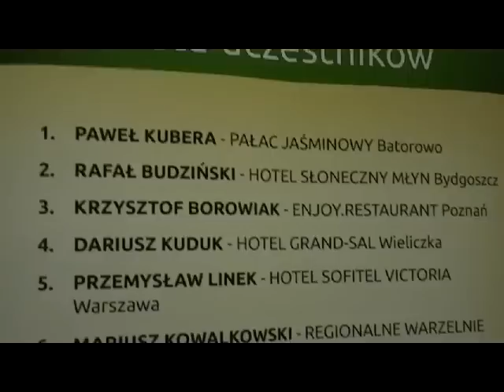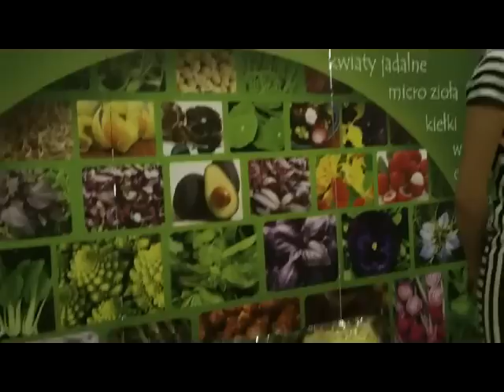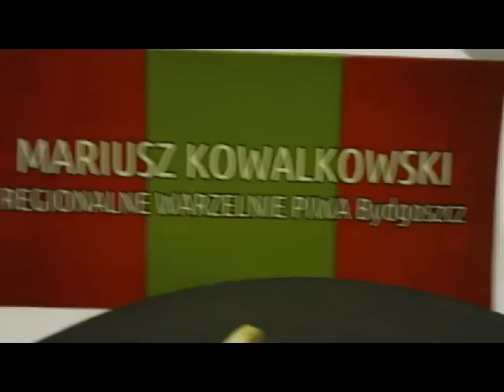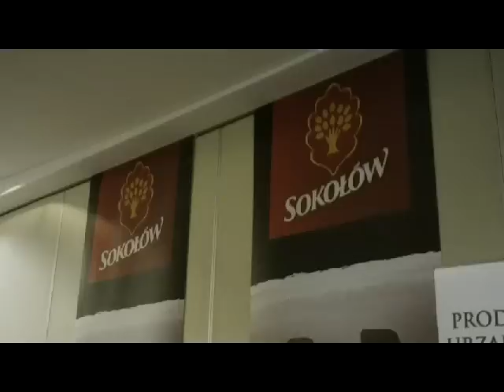Kujawsko Pomorskie Potyczki Kulinarne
XII Kujawsko-Pomorskie Potyczki Kulinarne Bydgoszcz 2014